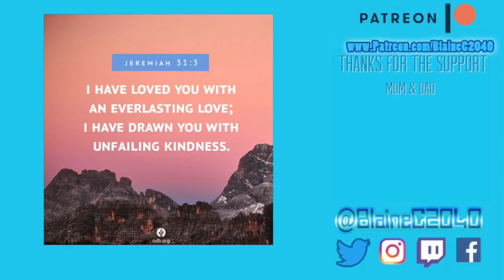Another Step of Marital Life 173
Another Step of Marital Life
173

WHAT I USED TO CREATE THIS VIDEO….
iPhone 7
FilmoraGo App
LiveCollage App
OurDailyBread App

Rachel

Questions

Vlog,Blaine,BlaineC2040,Daily